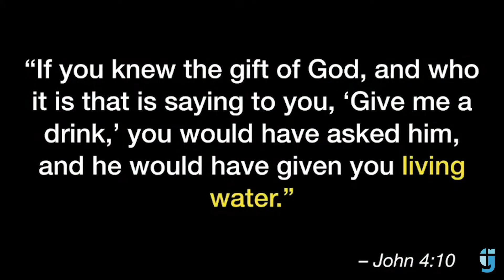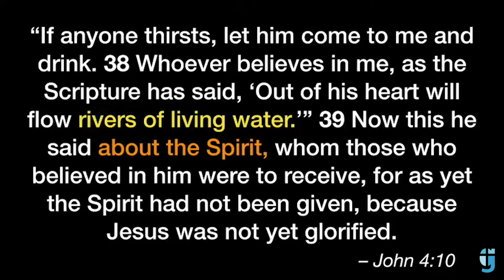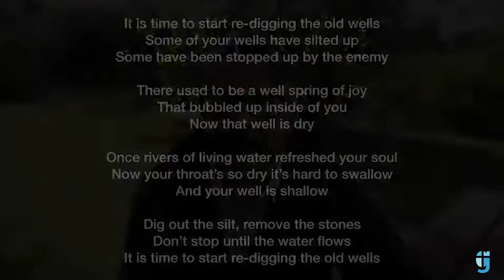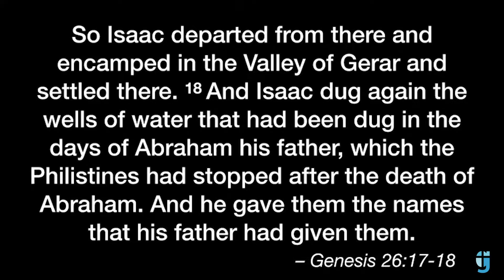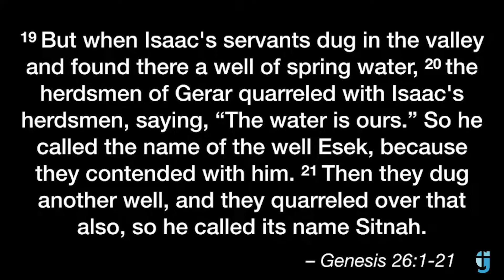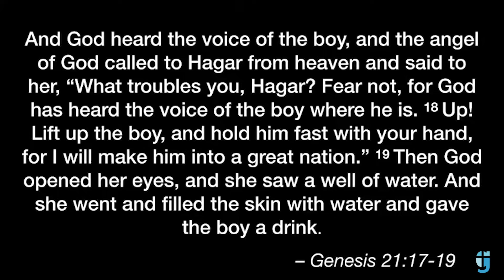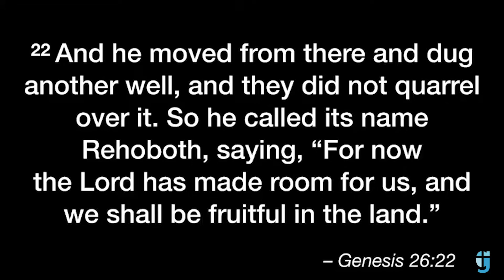The Gathering Ottawa, July 31, 2022: “Guest Speaker Doug Valerio: Digging Family Wells”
In today's message, which originally aired on July 31, 2022, we heard from a friend of The Gathering, Doug Valerio. Doug is the Lead Pastor of Manotick Community Church, just down the road from us.